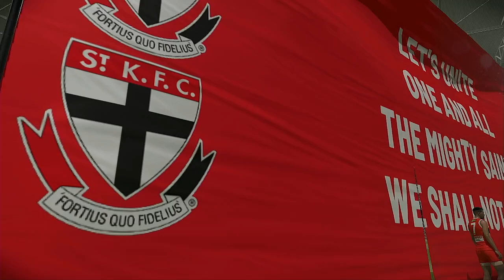AFL 2024 Premiership Round 23 St Kilda Saints VS Geelong Cats